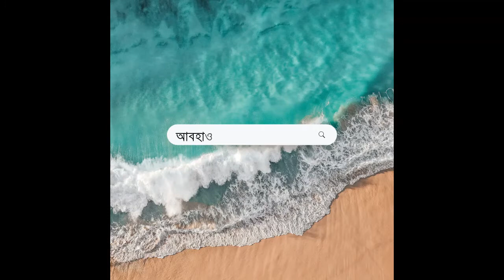আবহাওয়ার খবর আজকের || West Bengal Weather Report Today || Kolkata Weather update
আবহাওয়ার খবর আজকের || West Bengal Weather Report Today || Weather Report || Kolkata Weather update -- 21/08/2022
কলকাতায় কি বৃষ্টি হবে?

আলিপুর আবহাওয়ার খবর

Analysis and Forecasting of Weather